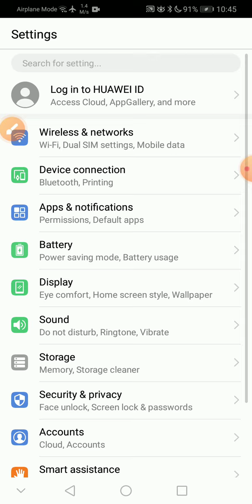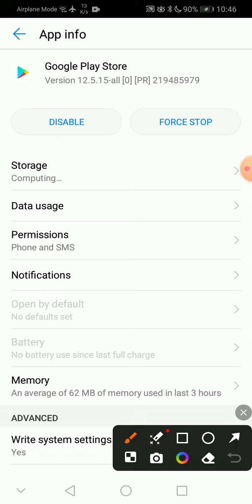কিভাবে প্লে স্টোর ডাউনলোড করবেন। তা দেখুন।